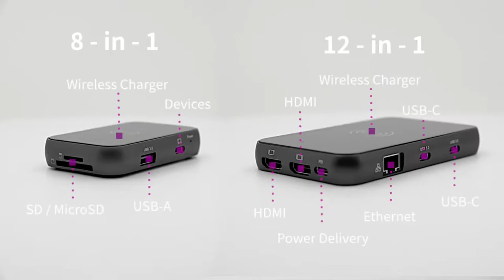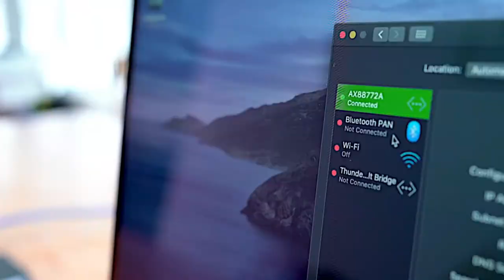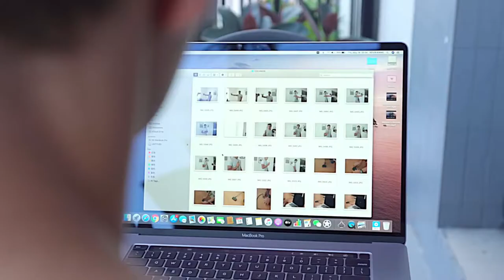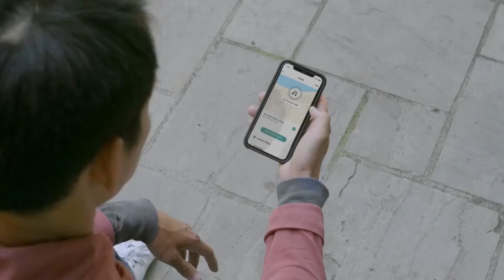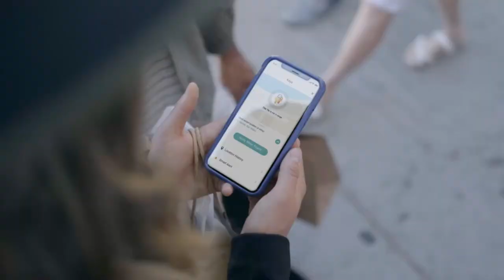Top 5 coolest Gadgets you should try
दोस्तों, आपके साथ का travel 🚆करते समय अक्सर होता होगा. कि आप आपका सामान कहीं भूल 🤔 जाते होंगे. या आप से कहीं खो जाता होगा. और agar travel 🚌करते समय आपके  smartphone📱 की battery low हो जाए .और आपको उसी समय एक अर्जेंट कॉल📲 आने वाला था. दोस्तों आप ऐसे कई प्रॉब्लम😨 को technology📚🧰 की मदत से solve कर सकते हैं | तो दोस्तों 👬🏼हम ऐसे ही कुछ खास gadgets⌚ के साथ aaye hai, जो आपको ऐसे कई problems में काम आ सकते हैं |

5 Super cool home gadget available online| 2020 Gadget.

Useful invention that you should know about. Electronic Gadget| Unique | New Tech | Amazon | Flipkart | Online shopping | Gadget That are worth Buying. Useful Gadget for your day to day life.

Super cool home gadgets that makes your life easier.

Which invention did you find useful? Write in the comment section.

👇👇Link to the product,👇👇
1.Wearbuds.

2.Lauco powerbank.

3.Phlipton wifi modular smart touch switches.

5.Tile tracker